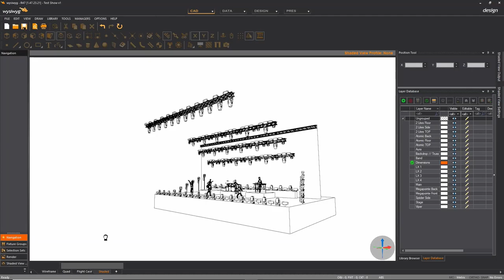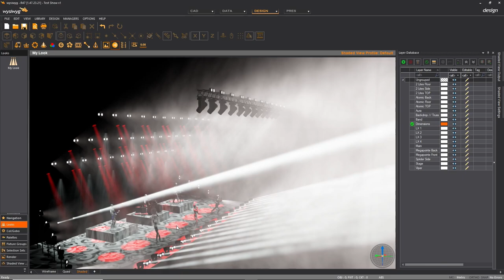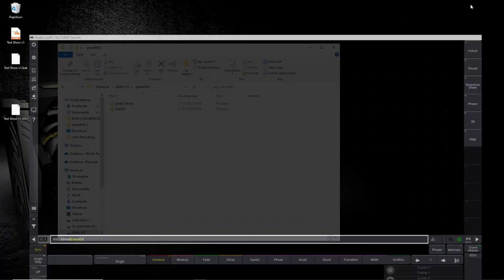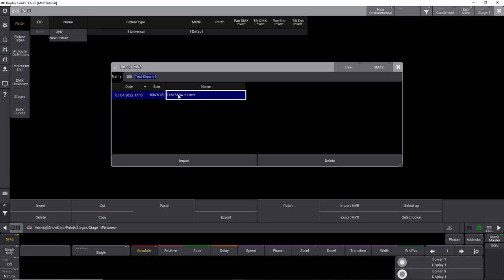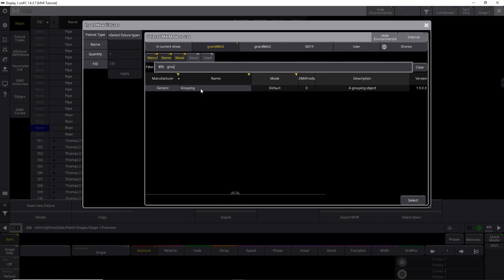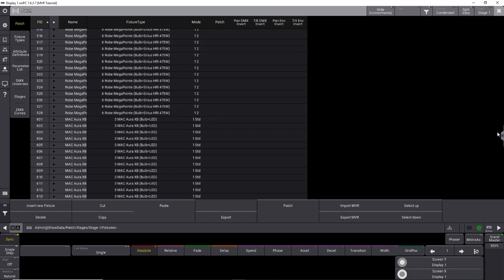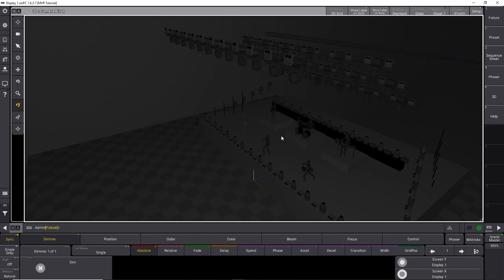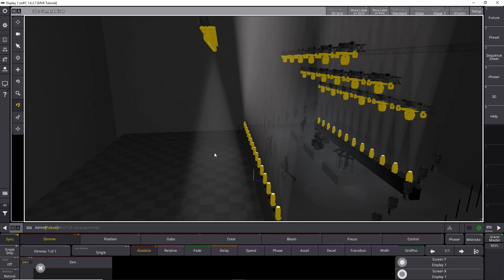E17 - Export MVR file from WYSIWYG and import it into GrandMA3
Importing your 3D information from a program like WYSIWYG from cast-soft or maybe from Vector Works into GrandMA3 is a huge help.

You can export your show file in MVR or My Virtual Rig format from most 3D programs.

In this GrandMA3 tutorial i will show you how to export the show from WYSIWYG and import the MVR file into GrandMA3. I will show you the entire process, so you can recreate it on your own computer.

This way you can save a lot of time in GrandMA3 3D, and it´s going to be a lot more precise

00:00 Intro to the Video
00:25 What is MVR
00:53 Start preparing WYSIWYG for MVR export
03:10 Move your MVR file to the GrandMA3 folder on your USB Thump Drive
05:20 Start Importing the MVR file into your GrandMA3 show file
06:55 Cleanup your patch after import
09:38 Patch all your fixtures
10:18 Open your GrandMA3 3D window